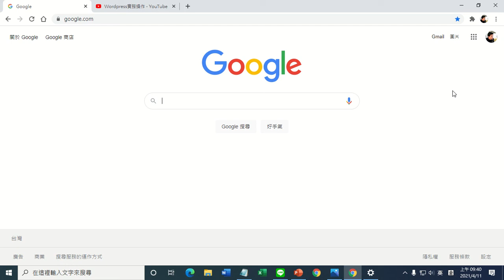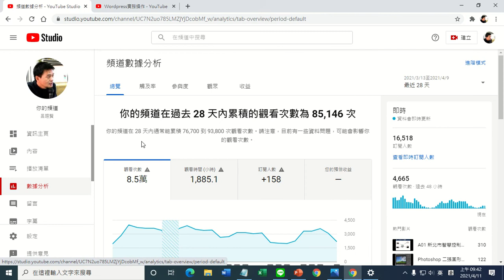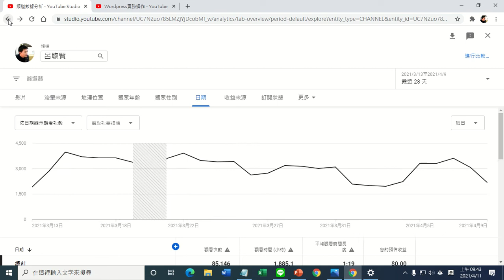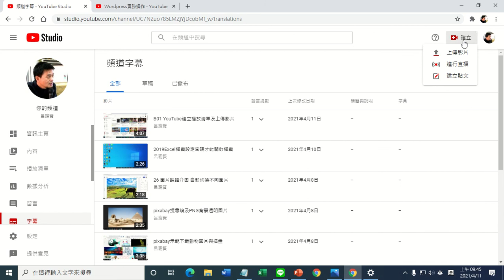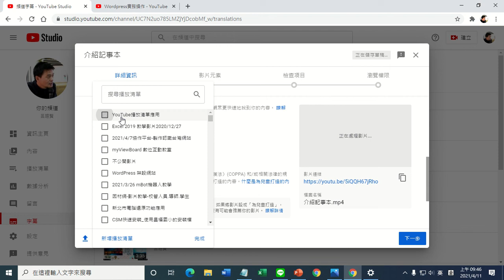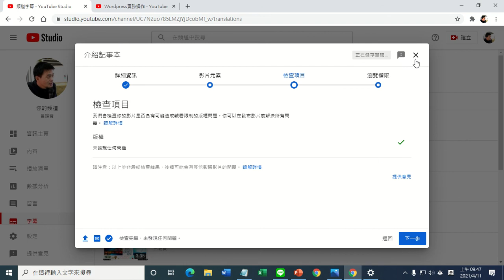B02 YouTube工作室功能介紹